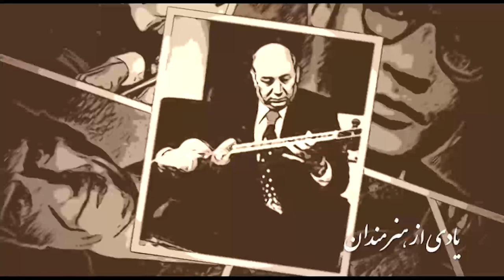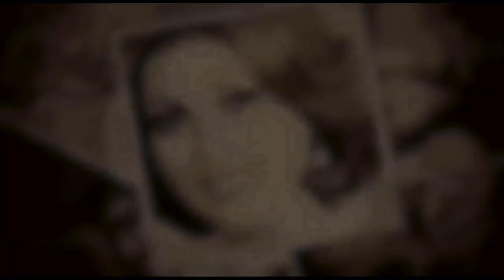یادی از هنرمندان - روح انگیز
برنامه ای از فریدون توفیقی